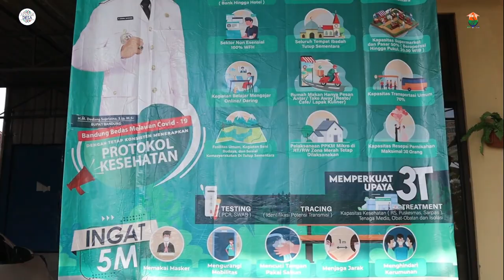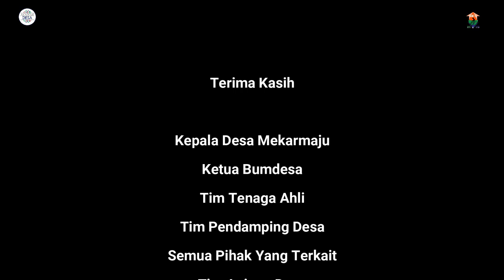Eps.2) ANJANG DESA - Wisata Edukasi Kampung Pandai Besi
Hai Sahabat Desa,
Kembali lagi bersama Anjang Desa, kali ini kita mempir ke Kampung Pandai Besi, tepatnya di Desa Mekarmaju, Kecamatan Pasirjambu, Kabupaten Bandung.
Secara turun termurun, keahlian pandai besi telah diturunkan sejak dahulu kala. Dan kini desa ini lebih dikenal dengan istilah Kampung Pandai Besi. Kualitas nya jangan ditanya, disini sudah memperoleh sertifikat SNI untuk produksi Cangkul cap Kepiting. Bukan hanya itu saja sahabat desa, desa ini juga memproduksi alat alat peralatan rumah tangga, pertanian dan alat pertukangan, serta beragam seni ukir seperti golok, keris, kujang dan lain-lain.
Dibawah kepemimpinan Bapak Kades, Bapak Usep Bunyamin, Dana desa dialokasikan secara transparan yang penggunaannya dapat diliat di website desa mekarmaju yang diupdate secara berkala. Impian desa menjadi desa digitalpun semakin didepan mata, dengan dibangunnya Tower Jaringan Internet Desa, sehingga kedepan diharapkan tidak ada lagi anak sekolah yang kesulitan ketika melakukan kegiatan pembelajaran online.

“BESI KERAS BESI DITEMPA,
  BESI DITEMPA BERPERCIK API.
  BANGUN DESA BANGUN MANUSIA,
  OLEH KEMENTERIAN DESA UNTUK NEGERI”

"AYO KE DESA"